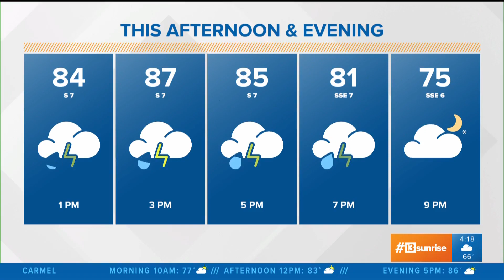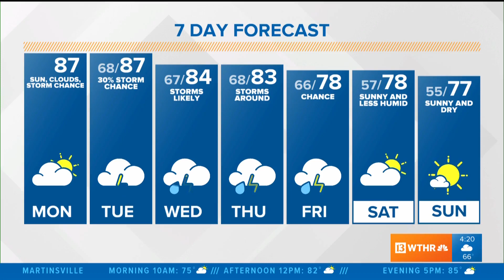5-25-20 Sunrise Forecast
Memorial Day is finally here, and the heat that we tapped into Sunday will be even more pronounced today. Look for heat, more humidity and a chance for spotty thunderstorms this afternoon. Today, our high jumps to 87 degrees — a full 14 degrees warmer than average — and the heat will stay with us the rest of the week, making this the warmest period of 2020 yet.